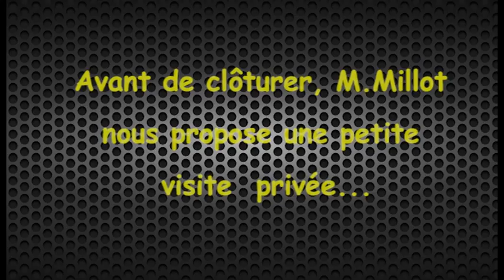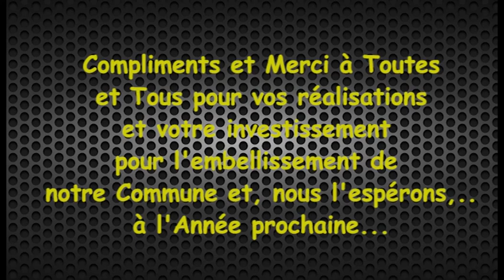CORNIMONT MAISONS FLEURIES 2016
A Cornimont, les amateurs de fleurs et plantes sont heureux de figurer sur ce diaporama. 66 candidats ont été félicités au cours d'une petite réception le 10 décembre, réception organisée par Annette Marchal, adjointe pour l'environnement.